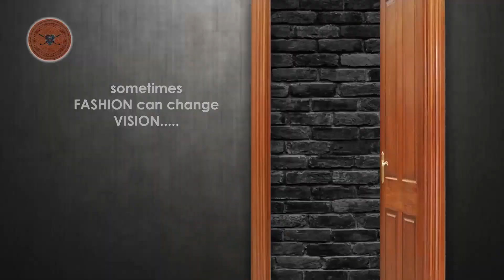রাখীবন্ধন উৎসব পালন করলেন সৈয়দ মনিরুল হুদা সোশ্যাল ওয়েলফেয়ার সোসাইটির কর্মকর্তারা।